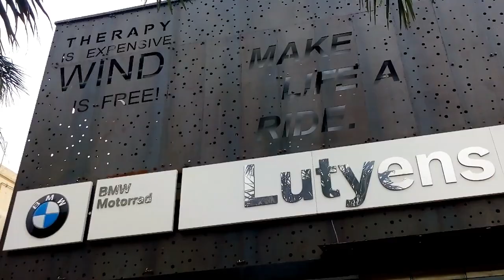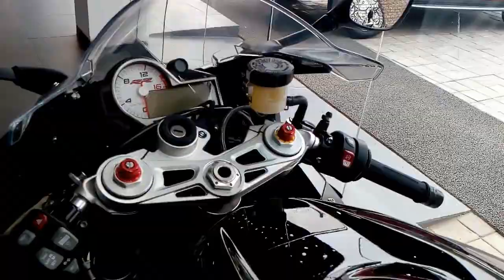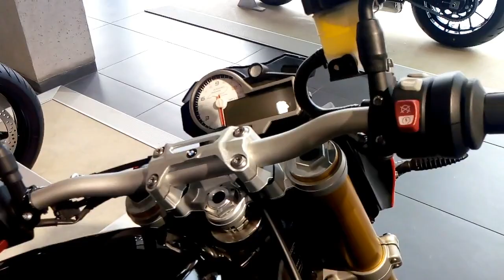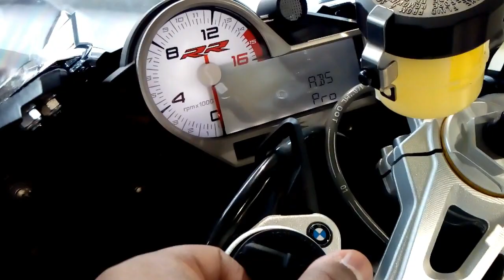BMW S1000RR Pro DELIVERY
✨Gadget's I use✨

P0WER BANK

Action Camera

AGARO Galaxy

SAFETY SH0E

Neosafe Xplor A7021